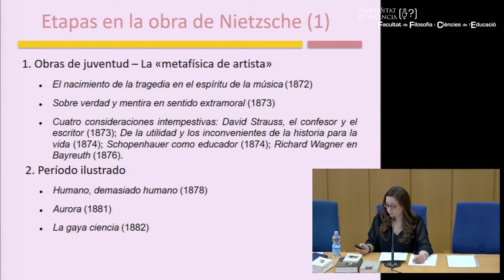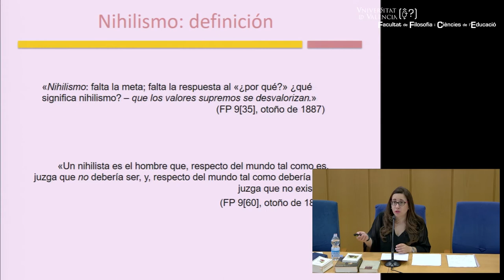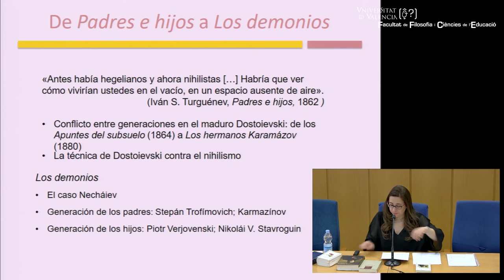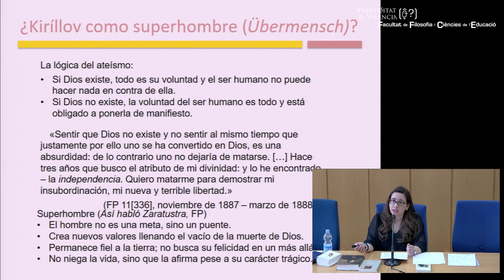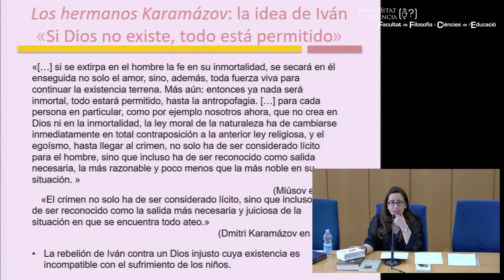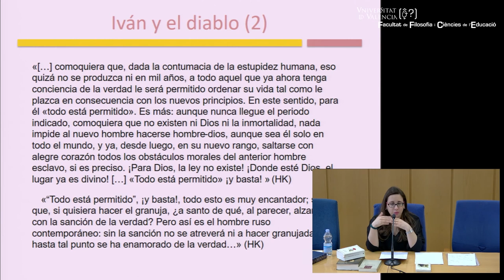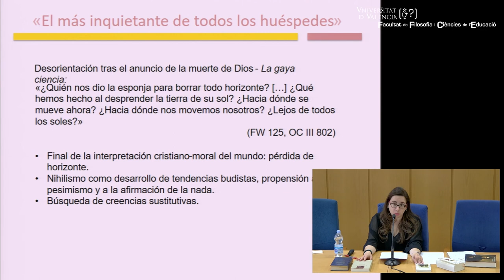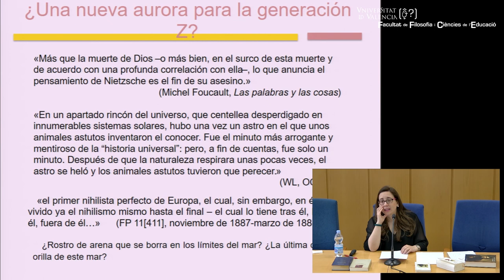“Els joves estudiants davant els grans filòsofs i filòsofes: Pensar a Nietzsche hoy la Generación Z"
Pensar a Nietzsche hoy: la Generación Z ante el desafío del nihilismo
Autora: Dra. Lorena Rivera León (IES Veles e Vents, Torrent)

Resumen: Conjunt de conferències impartides pel professorat de secundària especialista en els diversos autors (Plató, Descartes, Nietzsche i Simone de Beauvoir) per a reforçar els coneixements dels alumnes de 2n de Batxillerat.
Organització: Facultat de Filosofia i Ciències de l’Educació de la Universitat de València. Projecte d'Innovació de Centre